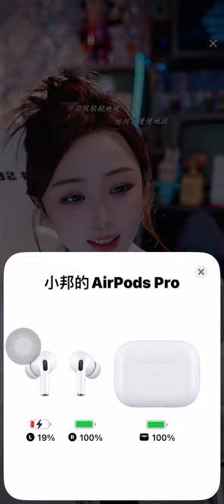隋小懿、五十年以后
10/27号直播录频